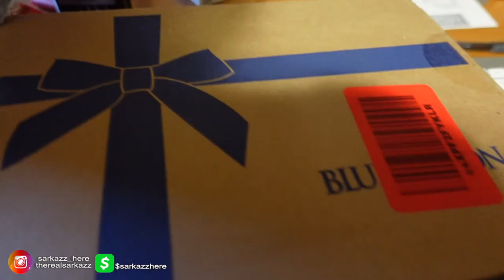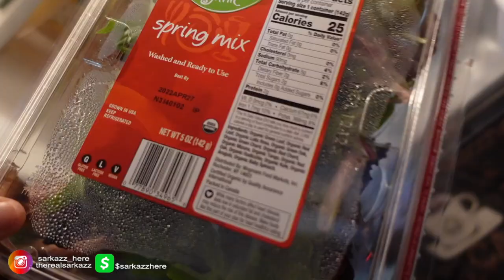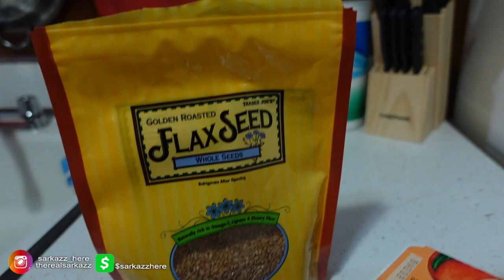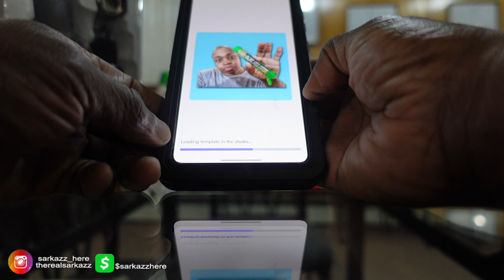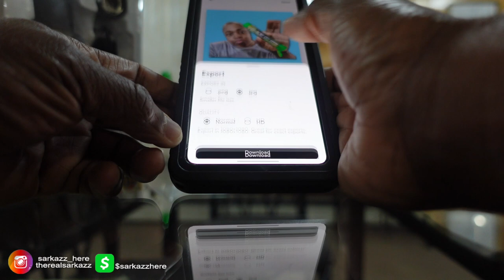Feeling the Burn in My Vlog | @mrssarkazz #136 NYC